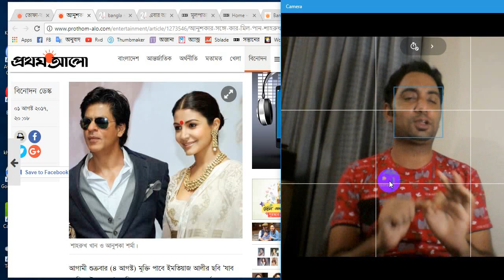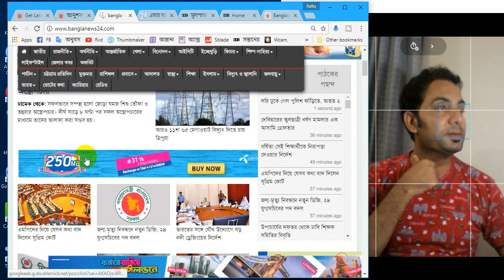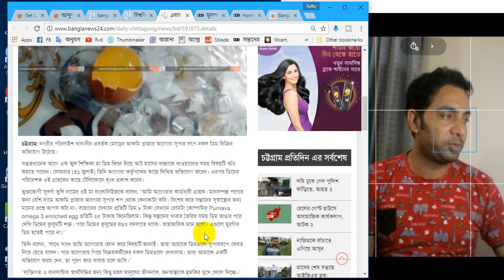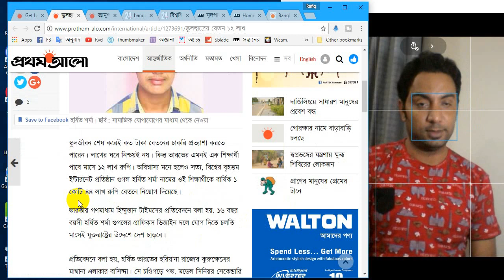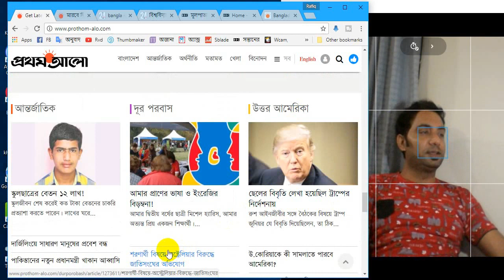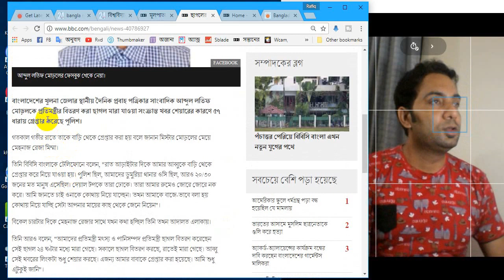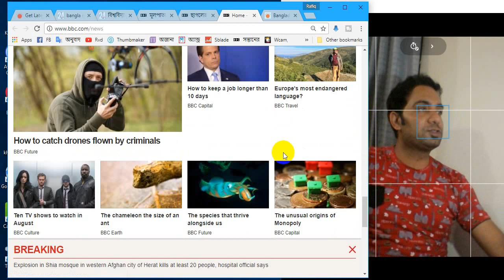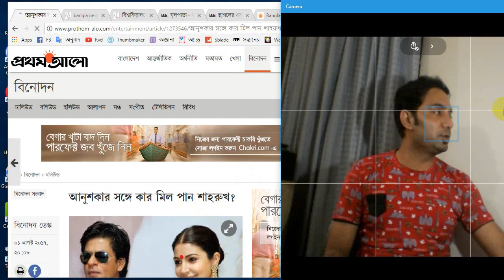স্কুলছাত্রের বেতন ১২ লাখ|| Abbasi elected Pakistan PM|| Daily Vlog-213-01/08/17.Rafiq VLOGS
Video Record at 01 August 2017
১৬ শ্রাবণ ১৪২৪
7  Dhul Qadah 1438- Arabic

Topic-
আনুশকার সঙ্গে কার মিল পান শাহরুখ
ছেলের বিবৃতি লেখা হয়েছিল ট্রাম্পের নির্দেশনায়
তুফানের ভাই মতিন যুবলীগ থেকে বহিষ্কার
যে সড়ক ১২ মাস পানির নিচে
স্কুলছাত্রের বেতন ১২ লাখ
তোফা-তহুরার জ্ঞান ফিরেছে
চুক্তি ছাড়া বাংলাদেশ সফর নয়
বিশ্ববিদ্যালয়ের অর্ধেক ছাত্রী যৌন নির্যাতনের শিকার
মারবে সীতাকুণ্ডে লাশ পড়বে সন্দীপে
সিদ্দিকুরকে চাকরি দেওয়া হবে, বললেন স্বাস্থ্যমন্ত্রী
বাংলাদেশের হয়ে খেলার স্বপ্ন তুর্কি কিশোরের
৬ মাস পর তৌফা ও তহুরার আবার অস্ত্রোপচার
ধর্ষক তুফানের পর তার ভাইও যুবলীগ থেকে বহিষ্কার
আরও ১১শ’ ৬৫ মেগাওয়াট বিদ্যুৎ দিতে চায় ত্রিপুরা
এমপিদের নিয়ে যেসব কথা বাদ দিলেন সুপ্রিম কোর্ট
জন্ম-মৃত্যু নিবন্ধনে নতুন ডিজি, ২৪ যুগ্মসচিবের পদ বদল
ভারতের সঙ্গে যৌথ উদ্যোগে বড় নদী ড্রেজিংয়ের নির্দেশ
পেপারলেস বাণিজ্যে খরচ কমবে ৩১ শতাংশ
এবার আগোরায় নকল ডিম
১০ দিনের মাথায়ই মিডিয়া প্রধানকে বরখাস্ত করলেন ট্রাম্প
বিশ্ববিদ্যালয়ের শিক্ষিকা পূর্ণিমা
এক গানে সুমী-স্পর্শিয়া-কোনাল
বাজারে গিগাবাইটের ছোট কম্পিউটার
অ্যাকর্ড-অ্যালায়েন্সের কার্যক্রম বন্ধের দাবি করছেন বাংলাদেশের গার্মেন্টস মালিকরা
ভারতের আসামে মুসলিম ছাত্রনেতাকে গুলি করে হত্যা
আমেরিকার স্কুলে ধর্মগ্রন্থ পড়া বন্ধ হয়েছিল যে মামলায়
ছাগলের খবর শেয়ার করে ৫৭ ধারায় সাংবাদিক গ্রেপ্তার
Juba League expels Bogra rape accused Tufan’s brother Matin
Now, Bogra Juba League leader tries to rape housewife
Two brothers control Bogra crime world
340 children raped in 7 months: NGO
‘Energy adviser lying over UNESCO’s stance on Rampal’
Weah begins presidential campaigns
Abbasi elected Pakistan PM
AMTOB wants higher share from mobile financial services
Silicon Valley sees slowdown in seed funding
Turkey coup trial: Almost 500 in court amid protests
How White House officials were 'fooled by email prankster
Venezuela key opposition activists seized from home
The hi-tech badges made for hackers

MY LINKS:
1 Instagram:Rafiq Khandaker

daily vlog
prothom alo
Rainy season
rafiq Vlogs
Accer Laptop
screen recorder